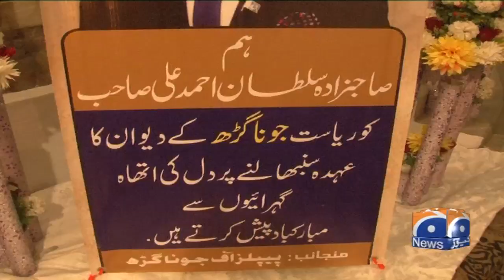Official Recognition Ceremony of Dewan Of Junagadh State